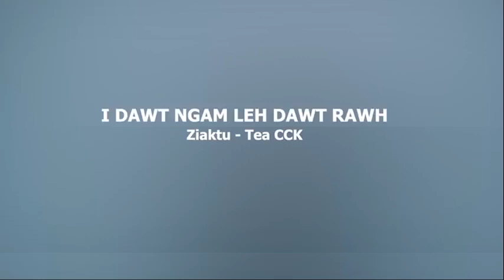I dawt ngam leh dawt rawh full episode| Mizo thlahrang thawnthu| Ziaktu Tea CCK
Mizo Story Audio Narrated in Mizo Language.

He channel-a Video te hi a neitu leh siamtu Thawnthu Lawrkhawm  phalna leh remtihna lo chuan chhuah chhawn phal a ni lo.